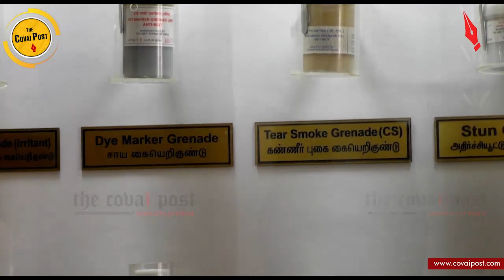Tamil Nadu Police Museum at Coimbatore to be opened for public shortly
The Tamil Nadu Police Museum, first of its kind in the State will be open for public shortly in Coimbatore. The Covai Post brings to you a glimpse of the museum which is likely to be inaugurated by the CM Edapaddi K Palanisamy. Weapons confiscated from the LTTE, forest brigand Veerappan and Malayur Mammutiyan are some of the highlights...